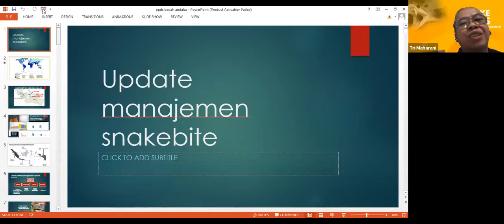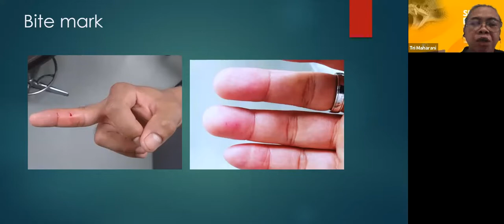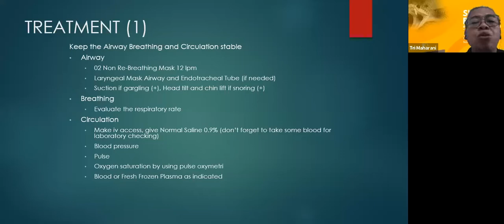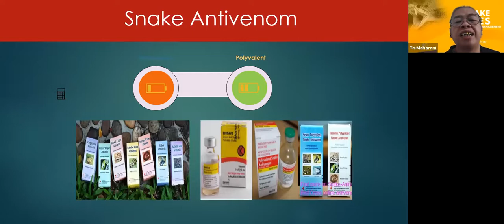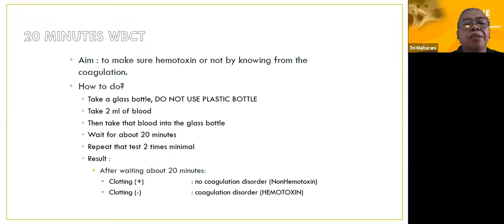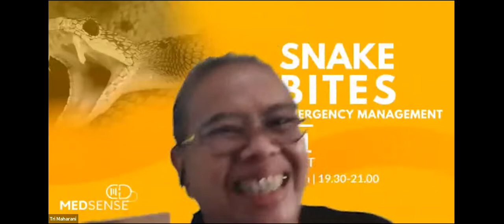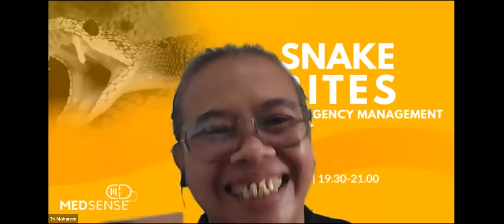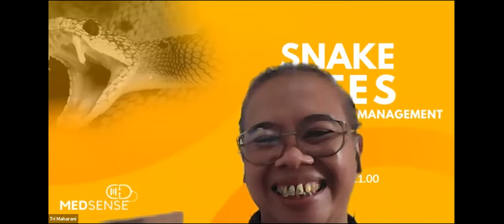Update Penatalaksanaan Snake Bite - Dr. dr. Tri Maharani, M.Si. Sp. Em